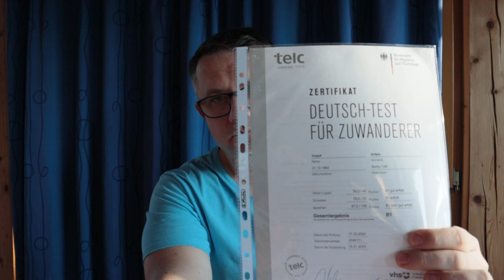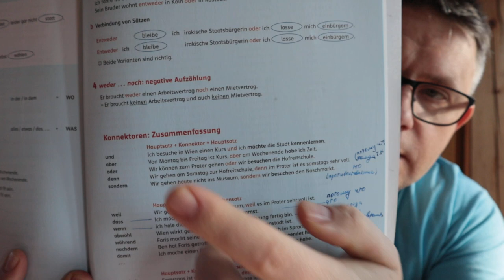Как я тренировал Sprechen B1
Делюсь опытом, где возникают сложности при попытках заговорить.

Не забудьте поделиться этим видео с Вашими одногрупниками.